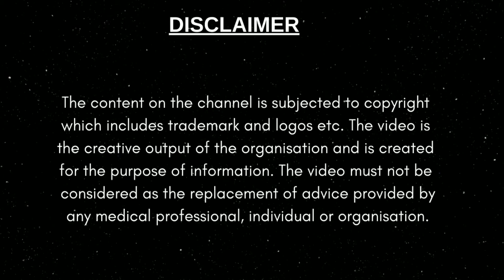Satisfied Patient after Laser Hair Reduction .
Being Hair Free gives the ultimate Freedom !
When we want to decide to get a Laser Hair Reduction done, we are all scared and have  so many doubts in our mind.
That is the time when someones experience can help us in our journey of making decisions !
Listen to one of our dear patients having gone through this journey of being Hair Free